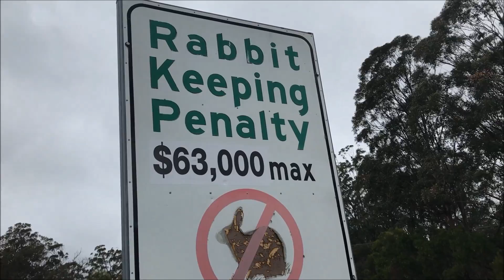The things entertainers can get away with